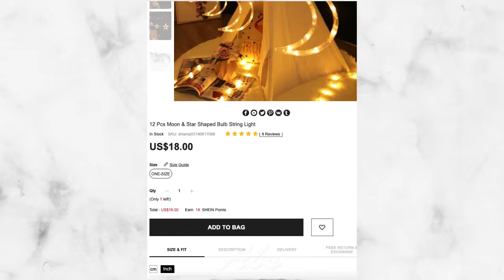12 Pcs Moon & Star Shaped Bulb String Light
SHEIN
12 Pcs Moon & Star Shaped Bulb String Light